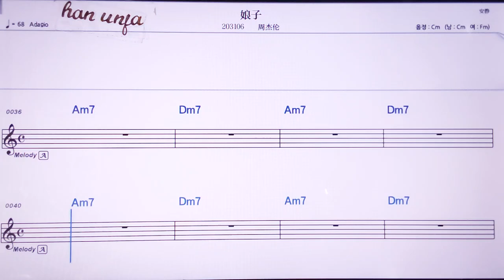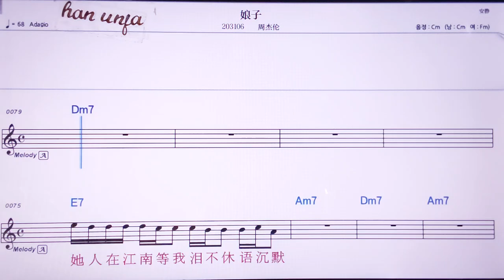💖낭즈/ 쩌우지에룬 👍MR,노래방, 악보, 코드,Karaoke With Sheet Music